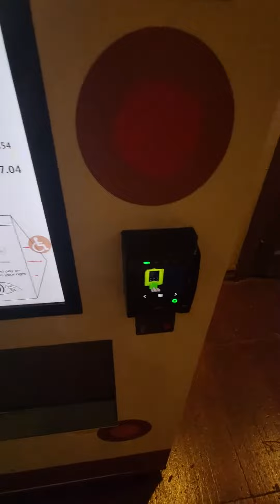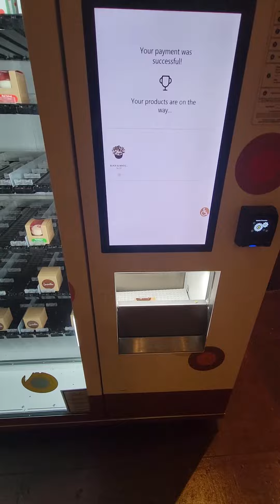cup cake vending machone